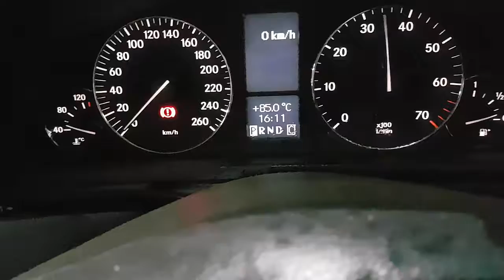WRECKING 2006 MERCEDES C CLASS 1.8 AUTOMATIC (C25556)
We are currently wrecking this 2006 MERCEDES C CLASS 1.8 AUTOMATIC (C25556).